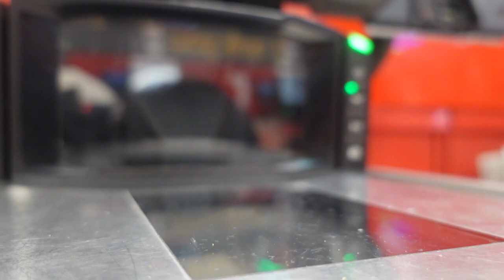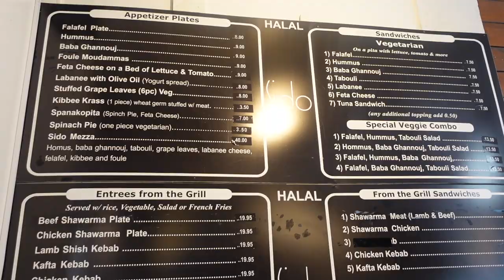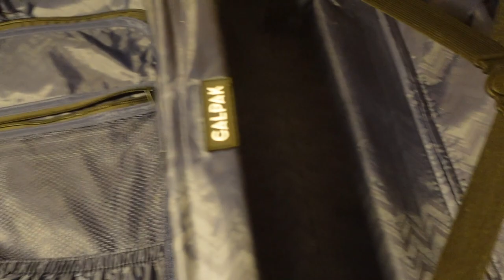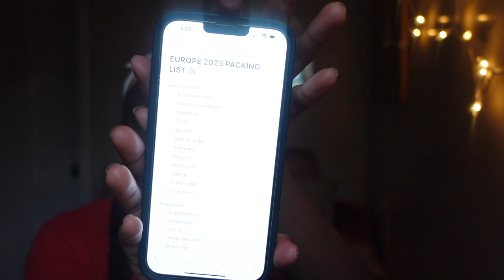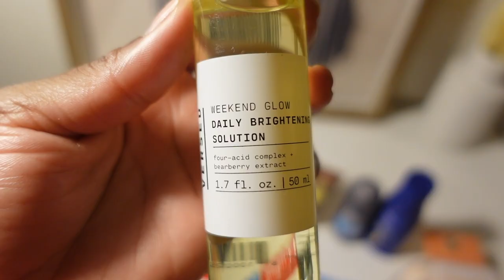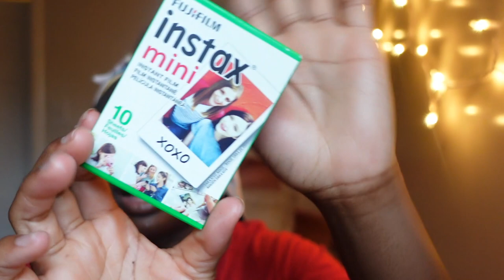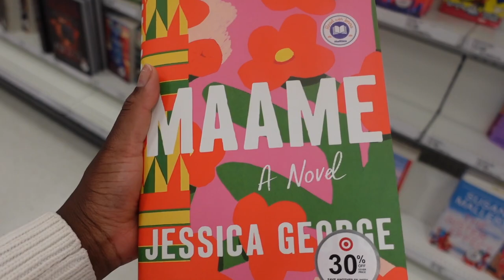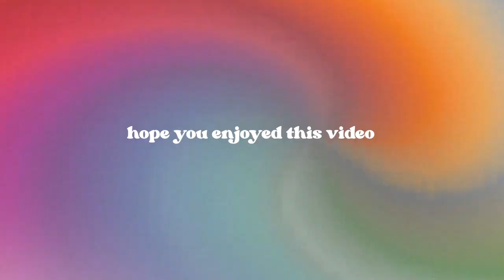Europe Travel Prep Vlog | pack with me, getting hair + nails + lashes done, & staying organized!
I hope you enjoyed this week's video! I post on Mondays at 3 PM EST. See you in Europe!

Amazon Hanging Packing Cube